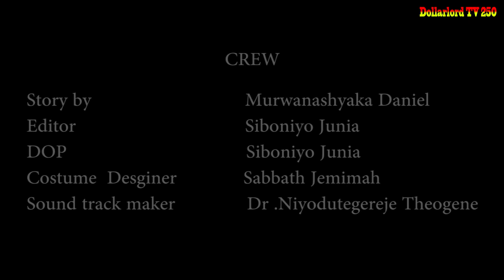Ishyari EP 107 Film Nyarwanda Nshyashya || Rwanda Movies || Dimbamo Professor Film Ep 55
iyi film Ishyari EP 107 Soso nyuma yuko mutoni amumennyeho amazi ngo ntabwo biri burangire aho. nizereko iri bubashishe.